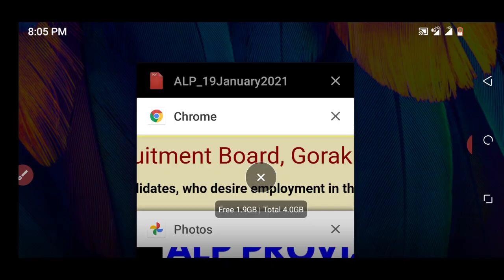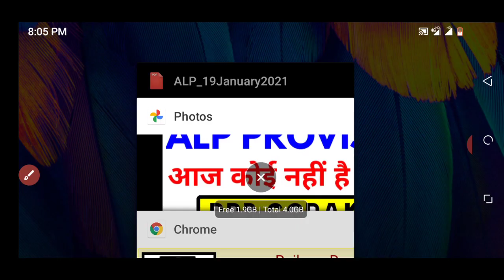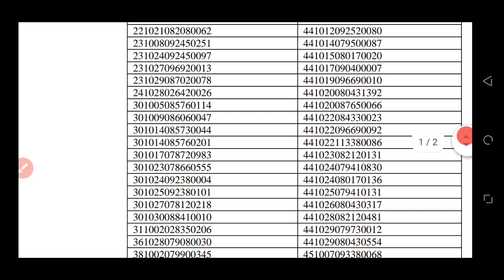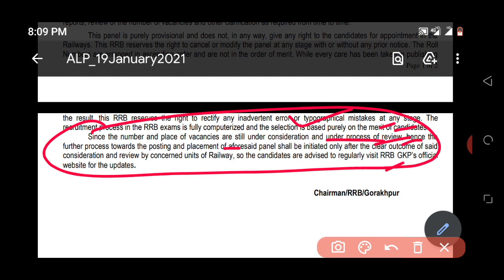rrb Gorakhpur ALP Provisional panel Cen. no 1/2018 on 20 January 2021.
Rrb gorakhpur Alp Provisional panel 20 January 2021. Railway Alp panel 2021 for Alp technician 2021.
rrb Alp technician provisional panel 1/2018 declared in gorakhpur.